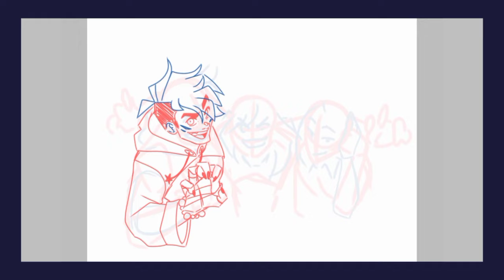Happy night of the beasts! | TIMELAPSE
Trick-or-treat! Benjamin, Mia and Richard in their "Halloween" costumes - in their world/country, instead of Halloween, they have a autumn festival called "Night of the beasts". It's almost the same thing. Here they're 18 years old.